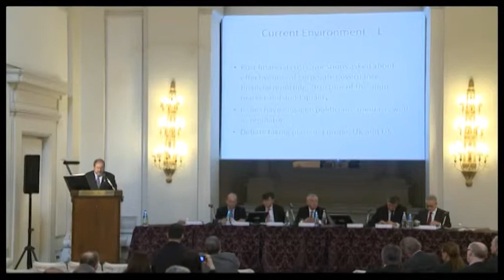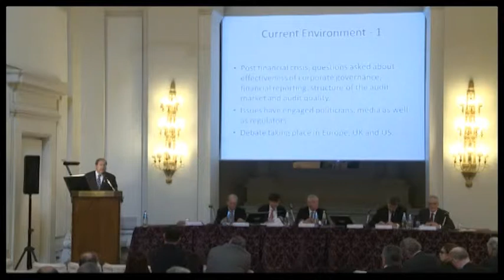Richard Fleck - Audit of SMEs: Lessons to be Learned from the EU Green Paper